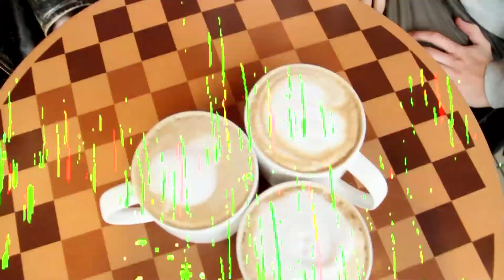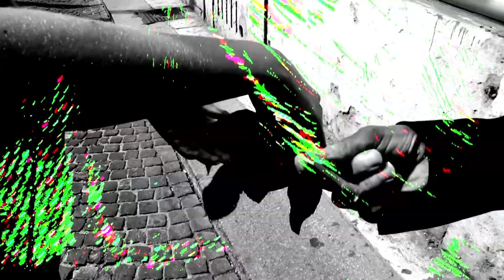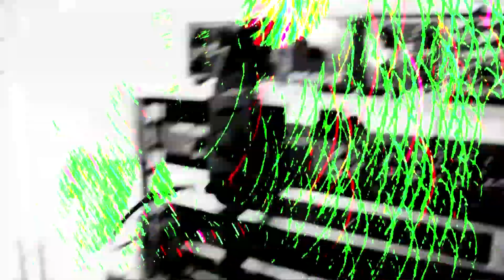Mr. Lewin Brandolf Jr. - Himmel (Official Video) - 2015 - feat. Klaus der Geiger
Björn Gödde (Git,Voc), Federico Sidero (Bass), Bjorn Johansen (Git), Isacco Dalle Pezze (Drums)